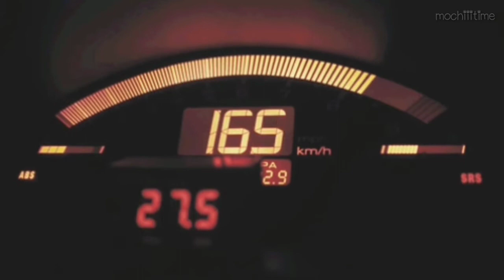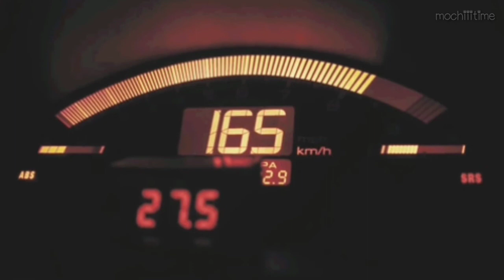Stray Kids - GO生 (GO LIVE) (English Lyrics)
You can also request songs you want me to make a lyric video with. Stay Safe as always, God bless and have a great day~ ^_^

IIII do not own the rights to this song.